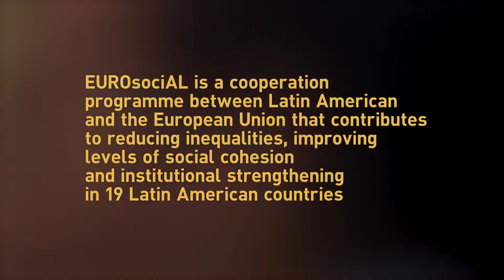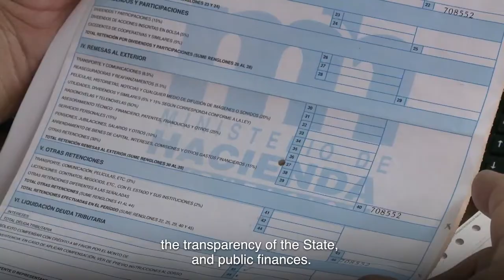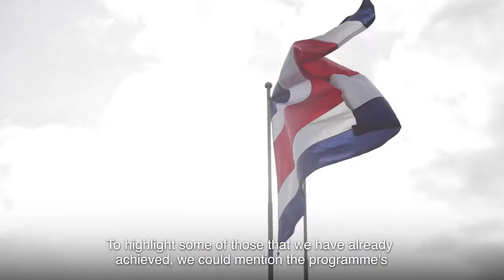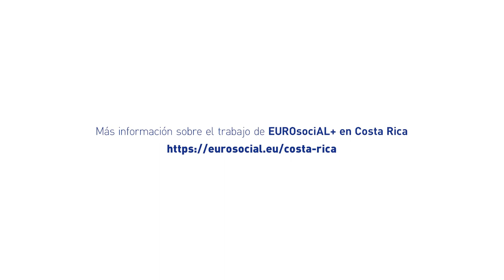EUROsociAL+ in Costa Rica: Achieved results 2018-2020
EUROsociAL+ Programme in Costa Rica: Achieved results 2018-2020 of the cooperation between the European Union and Costa Rica.